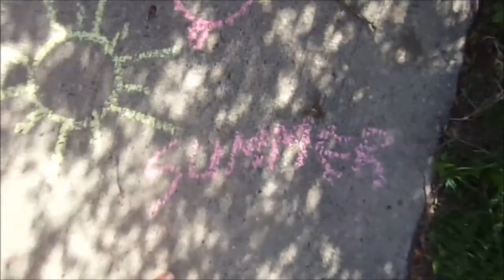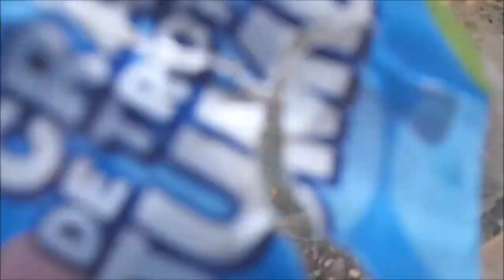Drawing With Some BigGas Chalk ☀